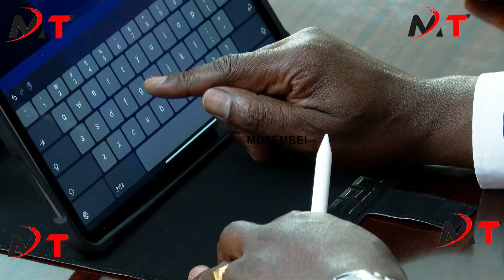RUTO SHOCKS HIS CABINET AS HE CHAIRS THE FIRST PAPERLESS MEETING!!